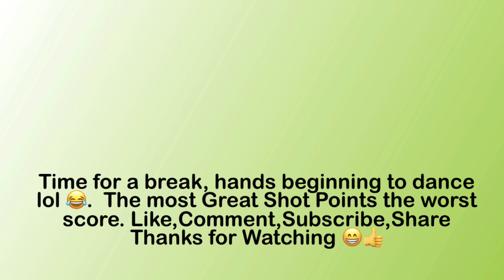Silver Expert Friend Match (Front 9) (-10) vs WORZEL GUMMIDGE 3-07-2024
Played plenty today, best Output on Great Shot Points ,but the worst score.  Gotta take a break lol 😂